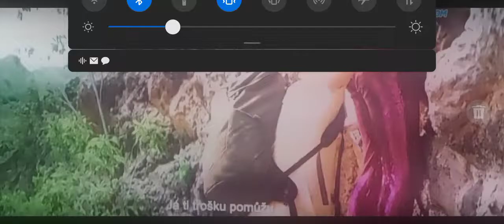Helping her from the backside to clip the Hill thelostcity movie clip.